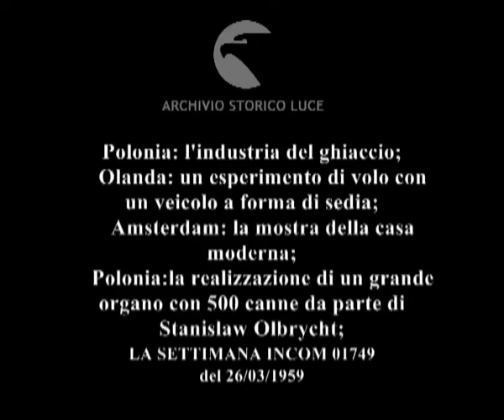Questo nostro mondo.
Polonia: l'industria del ghiaccio;
    Olanda: un esperimento di volo con un veicolo a forma di sedia;
    Amsterdam: la mostra della casa moderna;
    Polonia:la realizzazione di un grande organo con 500 canne da parte di Stanislaw Olbrycht;
   Descrizione sequenze:Polonia: un uomo passa con una macchina rompighiaccio su un fiume gelato ; un uomo direziona lungo la corrente del fiume le lastre di ghiaccio tagliate ; il ghiaccio scorre lungo una cremagliera ; i blocchi di ghiaccio vengono ammassati ; un uomo sistema del fieno sui blocchi di ghiaccio ; Olanda: un veicolo con un uomo seduto si alca in volo ; immagini della gente che segue l'esperimento di volo ; immagini della "sedia volante" in volo ; il velivolo atterra ; Amsterdam: una donna posa una pentola su un fornello ; la donna spinge alcuni pulsanti ; il coperchio della pentola si solleva e una giovane donna sorridente esce ; immagini del funzionamento di uno "strizza straccio per pavimenti" ; immagine del funzionamento di un apriscatole meccanico ; veduta del funzionamento di un pelapatate meccanico ; gruppo di persone in sosta ; un uomo inizia a gonfiare un palloncino che si trasforma in una stampella di gomma ; la stampella viene appesa e una giacca da uomo viene messa sopra ; Polonia: un artigiano al lavoro intento a costruire una canna per organo ; l'uomo prova il suono della canna di legno ; l'uomo prova il suono di una canna di metallo ; l'artigiano applica la canna tra le altre ; immagini delle canne dell'organo ; le mani dell'uomo suonano una tastiera ; il piede dell'artigiano aziona un pedale ; immagini delle canne dell'organo ;